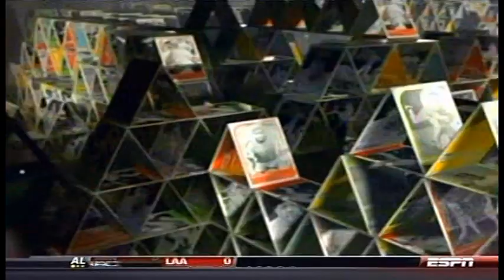Espn Baseball Tonight 2009 07 24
Short edition